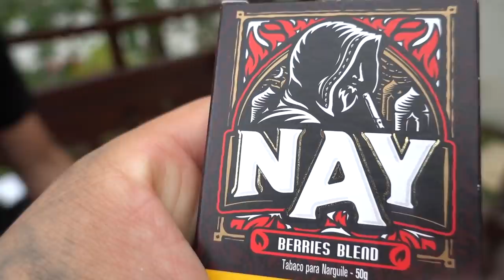DALTON TOMOU O MEL DAS PARAGUAIAS